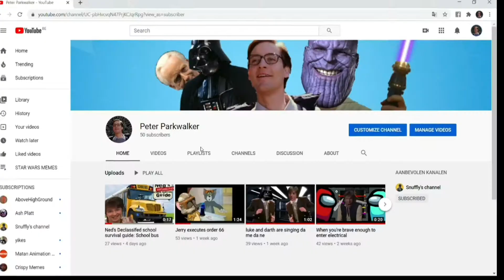The collection is getting big 😶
It aint much but its honest work

Clips:
You aready know XD

⚠️ Your subscribtion will make a fine addition to my collection 👊